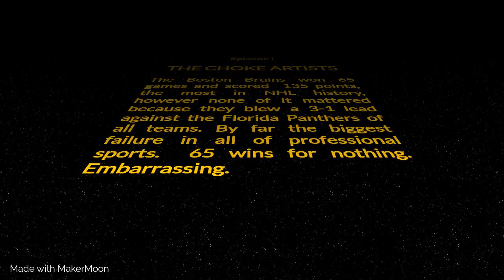The Bruins Choke